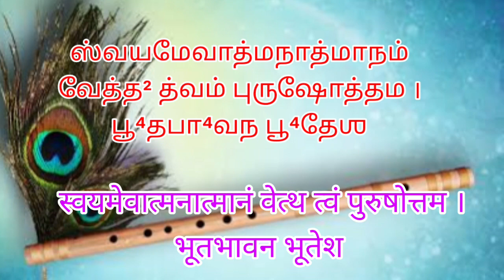தினம் ஒரு கீதை - 10.15